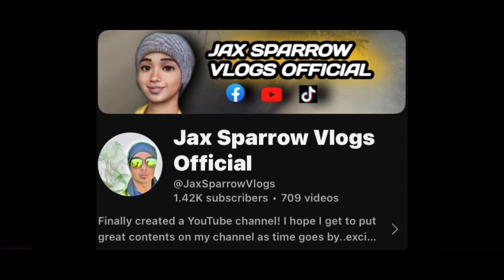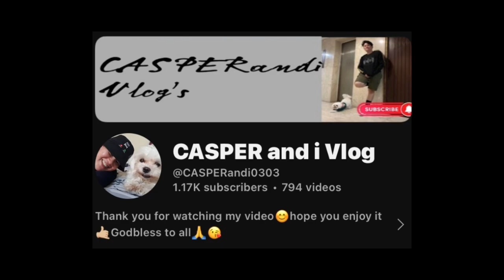BONDING WITH FRIENDS | IHAW-IHAW,SAMALAMIG (CASPER)